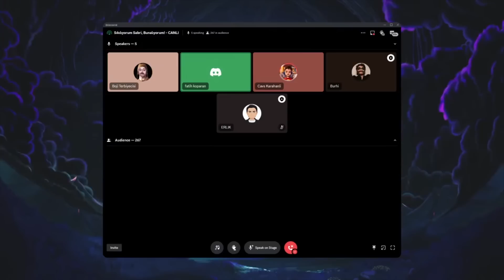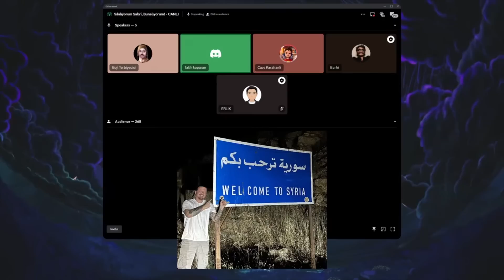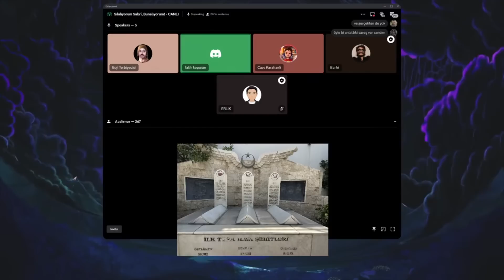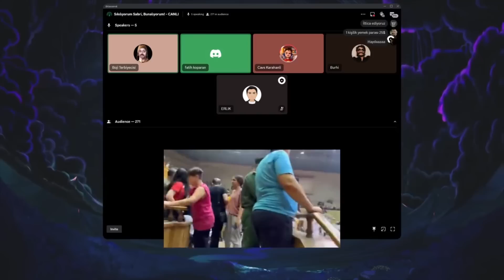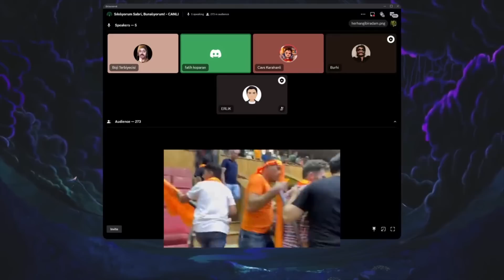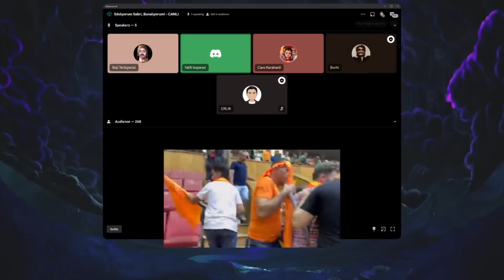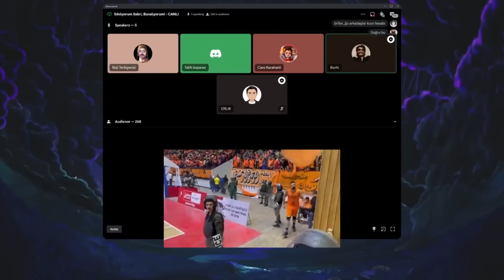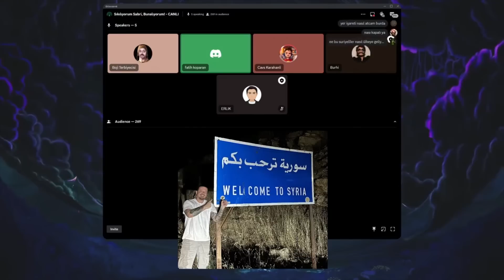Suriye'de bir Türk! | Yayın Kesit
🎬 ERLİK:
1. YouTube Kanalı:  @ERLİK

🎤 ERLİK Podcastleri:
Podcast Tadında Videolar: